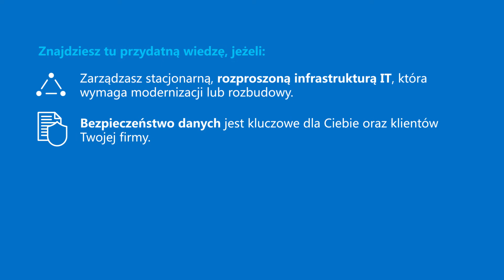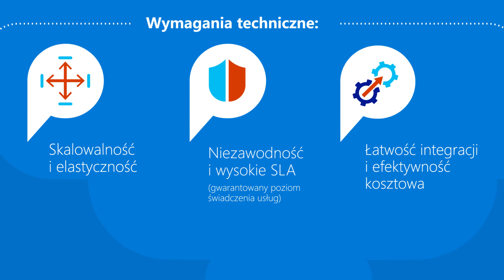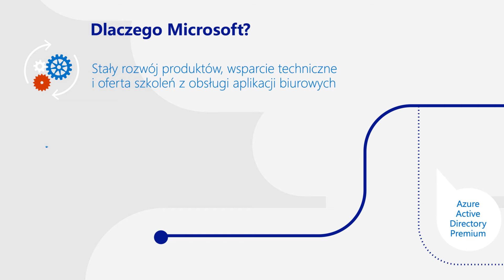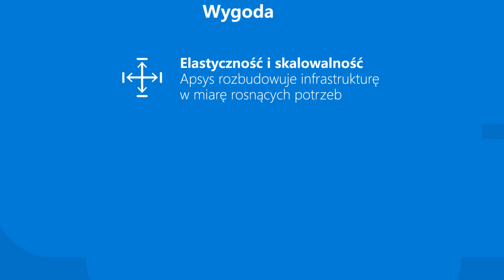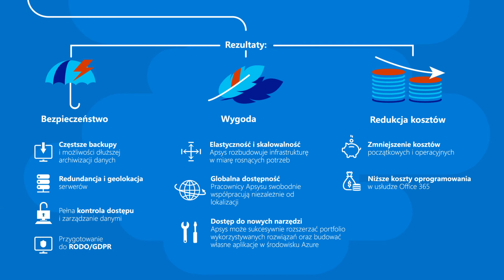Sukces Apsys z chmurą Azure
Apsys to firma oferująca usługi dla sektora nieruchomości komercyjnych. Wraz z szybkim rozwojem, zdecydowała się na wprowadzenie rozwiązania chmurowego, które zagwarantowało jej sukces. Jak? Obejrzyj referencje i dowiedz się jak chmura może pomóc w rozwoju biznesu.